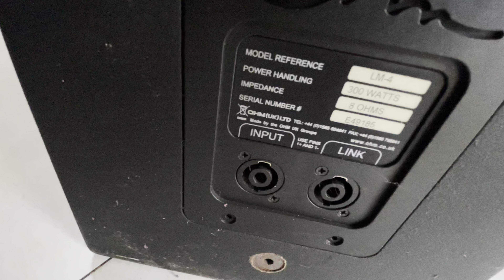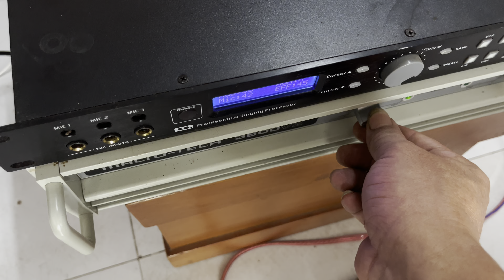Loa bãi OHM LM-4 anh quốc bass 30 từ 17 côn 63 zin đét. Chất âm phê nòi